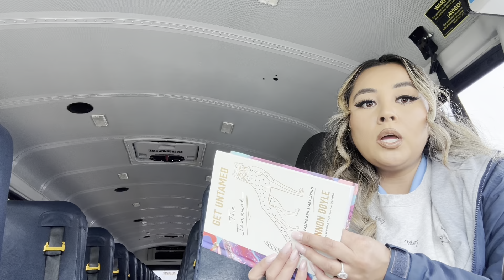Christmas Break | Field Trips